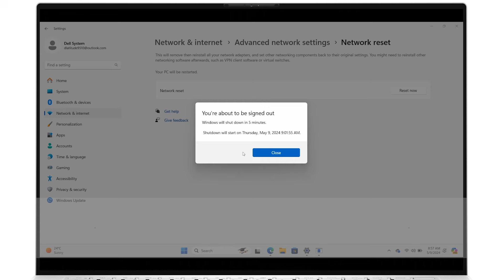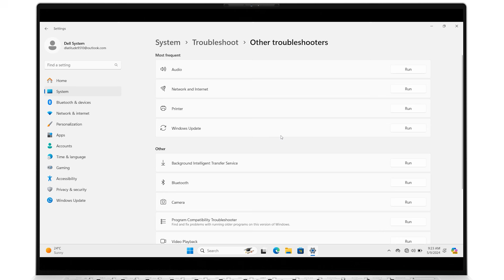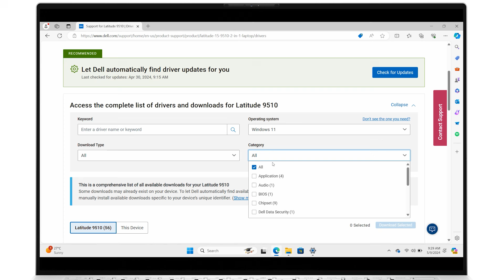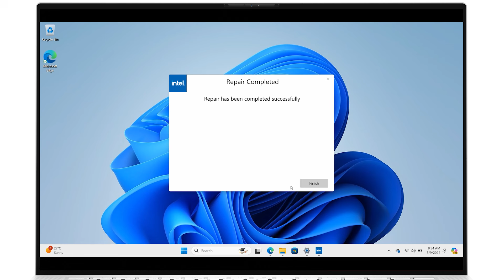Solução de Problemas de Conexão Sem Fio (Wi-fi) (Dell Oficial)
Quando você não consegue se conectar à internet, há vários motivos que podem ser a causa. Neste vídeo, mostramos algumas soluções que resolvem os problemas mais comuns de conexão sem fio e ajudam você a ficar online novamente. Para mais informações sobre conexões sem fio, visite:

00:00 - Introdução | Como Fazer a Solução de Problemas de Conexão Wi-Fi
00:09 - Verificar Sinal Wi-Fi
00:36 - Redefinir a Rede
01:08 - Usar o Solucionador de Problemas de Rede do Windows
01:36 - Testar Modem e Roteador
02:24 - Atualizar Driver Wi-Fi